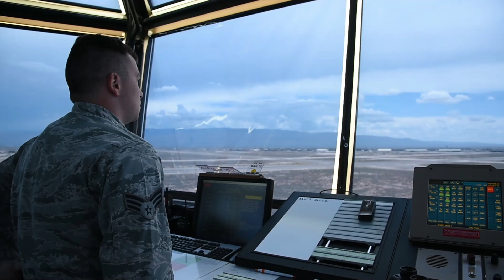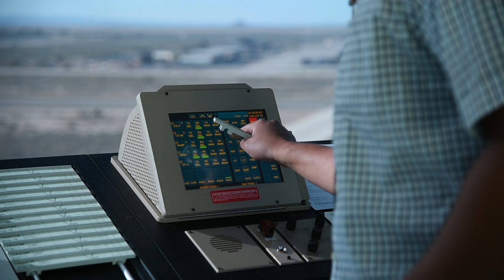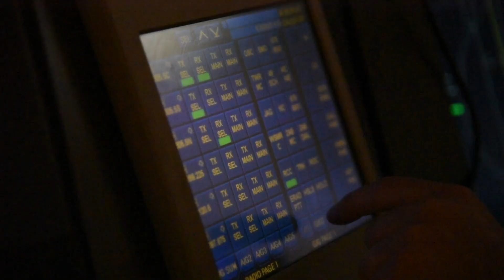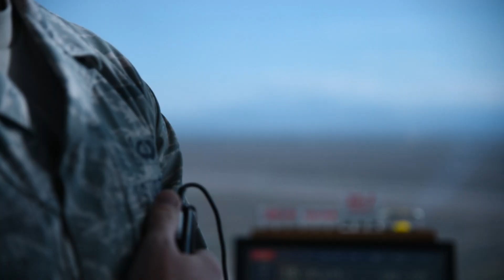How it Works: Phraseology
Ever wonder what pilots and air traffic controllers talk about? They're speaking English, but to the untrained ear it sounds like another language. This standardized 'language' allows ATC to effectively communicate with pilots; for controllers at Holloman efficiency is a must when dealing with aircraft that range from fighter jets to RPAs. Check out this lesson in air traffic control phraseology.